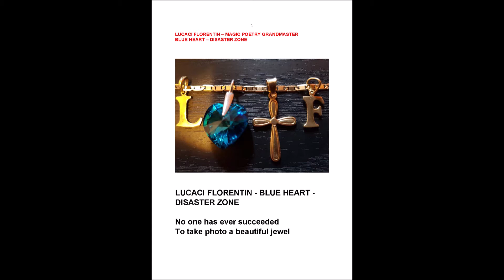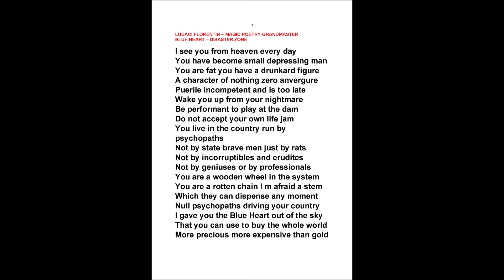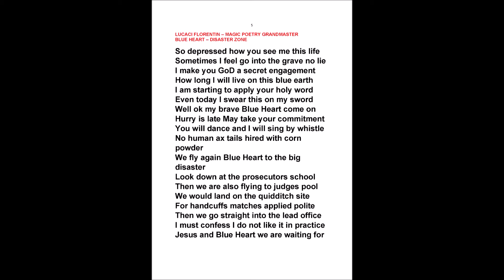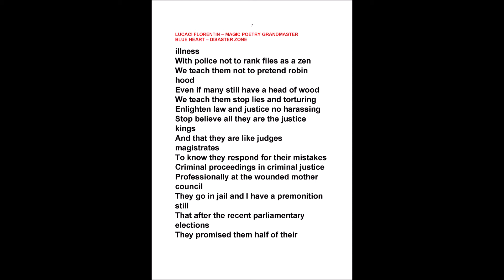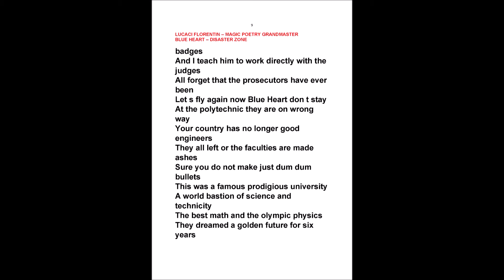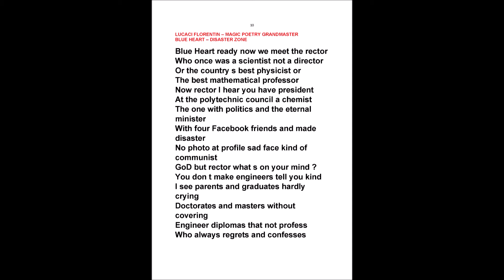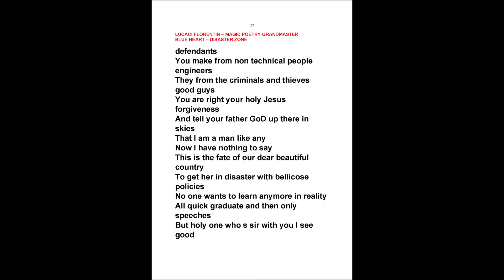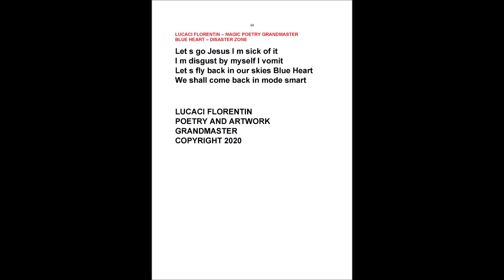LUCACI FLORENTIN - BLUE HEART - DISASTER ZONE